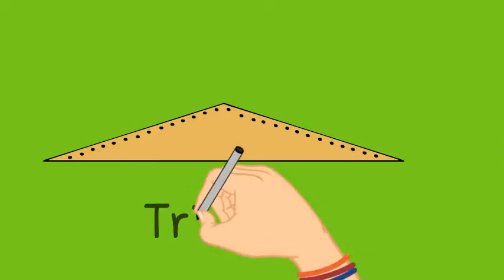Learning shapes!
Welcome to the Learning channel for kids.
Let's learn about the shapes.